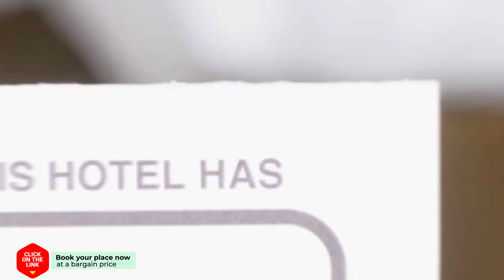Seulle State hotel review | Hotels in Sint Jacobiparochie | Netherlands Hotels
Seulle State hotel video review. Hotels in Sint Jacobiparochie, european 3 stars hotels.